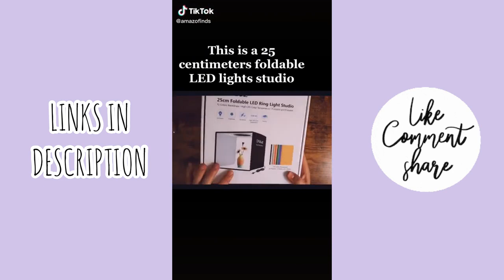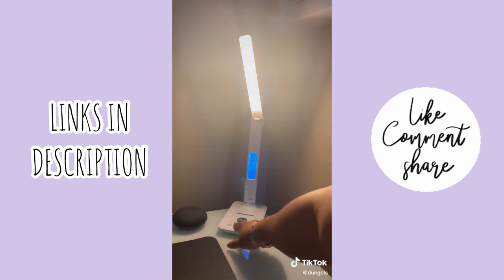Amazon Finds with Links - TikTok Made Me Buy It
Hey there! Hope you'll like this Amazon finds compilation 😊

Video #1 00:00 @haeleighandjake
Drink floats

Video #2 00:06 @xin chàosammylou
Thumb grips
Thumb grips
Thumb grips

Video #3 00:21 @oceangreentree
Tiny shoe

Video #4 00:30 @homeonlinefinds
Spoon Rest

Video #5 00:38 @dabh4nd_fry_chopper
Bag vase

Video #6 00:57 @morgancristina
Necklace Holder

Video #7 01:05 @kaleighs_mom
Whitening strips

Video #8 02:06 @karsenkimball
Dress

Video #9 03:02 @niyamarie___
Shoes

Video #10 03:24 @lexietucker_
Mixing Bowls Set
Popsicle Mold Set
Shoe Bag
Packing Cubes
Photo Frames

Video #11 04:44 @lindsayroggenbuck
Lids

Video #12 05:10 @asmrplayroom
Gotta Go Turdle

Video #13 06:25 @julianna_claire
Art Frame

Video #14 06:39 @julianna_claire
Cooler Bar

Video #15 06:50 @kaelimaee
Night Light
Water Carafe
Olive Tree
Headboard
Fabric Steamer

Video #16 07:19 @kaelimaee
Glasses
Milk Frother
Mason Jar Shot Glasses
Glass Straw

Video #17 08:15 @destinybrimmage
Stabilizer for Smartphone

Video #18 08:29 @amazonfinds
Mini Photo Studio

Video #19 08:59 @dungpls
Desk lamp

Video #20 09:38 @itsjennoalea
Exfoliator